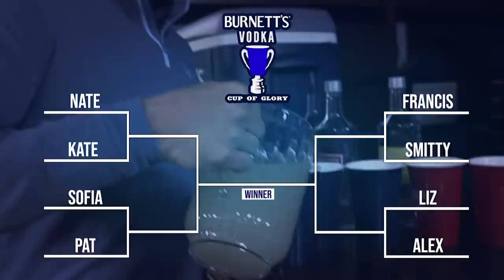Barstool Pop-A-Shot Tailgate by Burnett's Vodka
Buzzer beater situation in Today's Burnett's Vodka office games: Pop-A-Shot. Who brings home Sir Robert Burnett's Cup Of Glory?

Do you have a thirst for greatness? Follow @BurnettsBlueCup on Twitter, and post a photo of an epic tailgate with CupOfGlory and contest to take home Sir Robert Burnett's Cup of Glory. NO PURCHASE NECESSARY. Ends 11:59pm ET on 12/3/18. Open to legal residents of the 50 US & D, 21+. Subject to Official Rules, Void where prohibited.